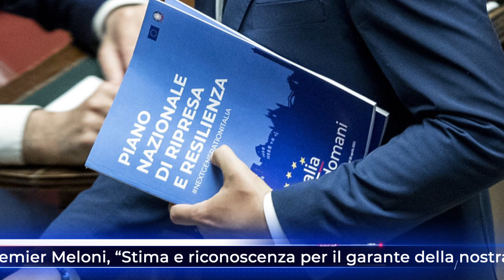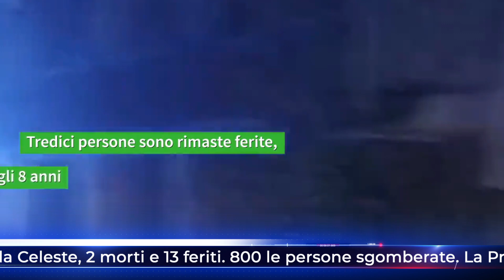TG NEWS ALIS del 23-07-2024